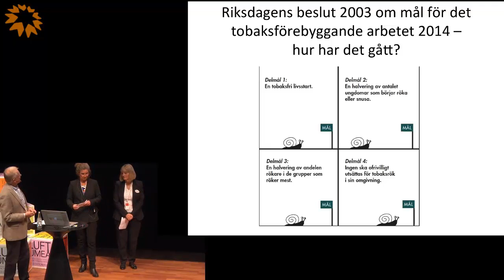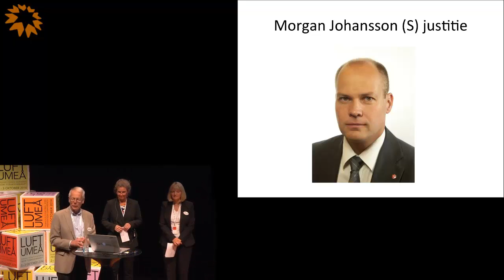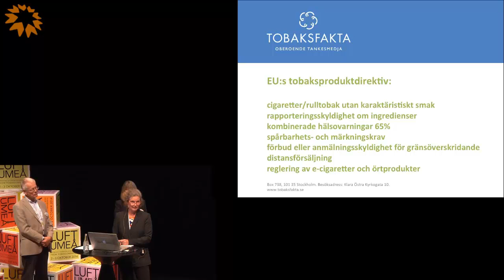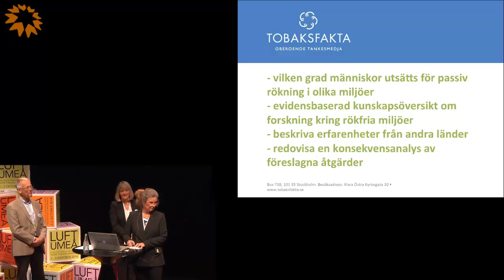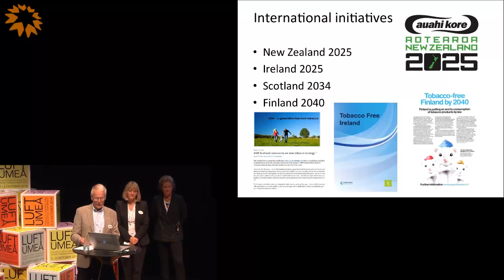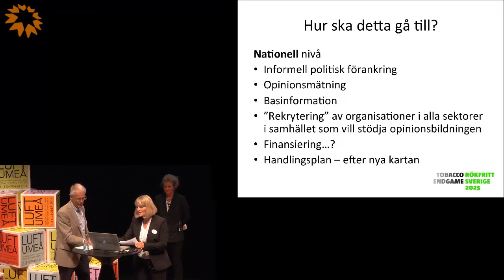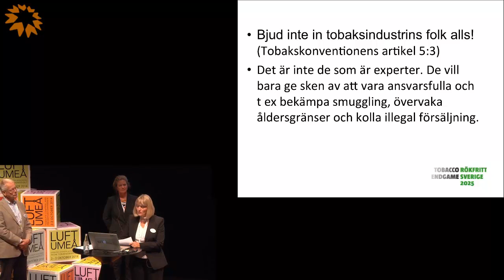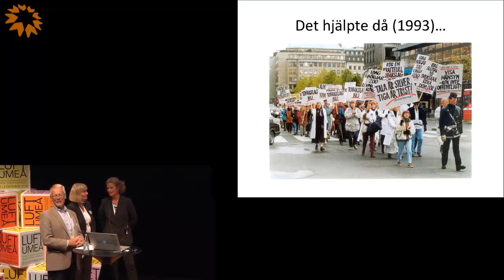LUFT Umeå - Ewy Thörnqvist och Göran Boëthius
Ewy Thörnqvist och Göran Boëthius, Tankesmedjan tobaksfakta